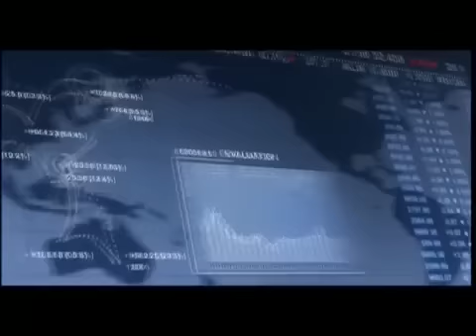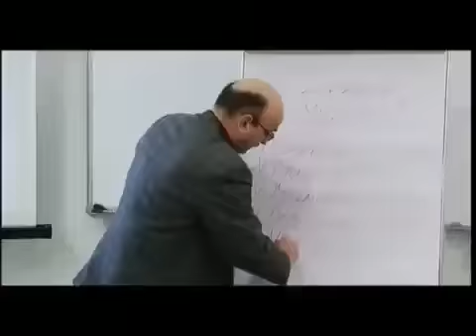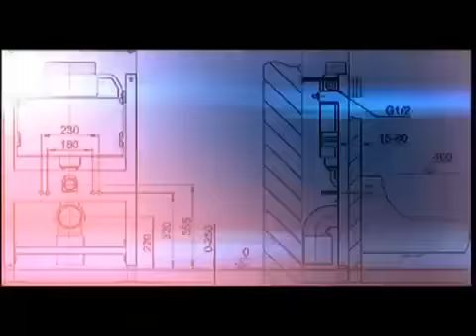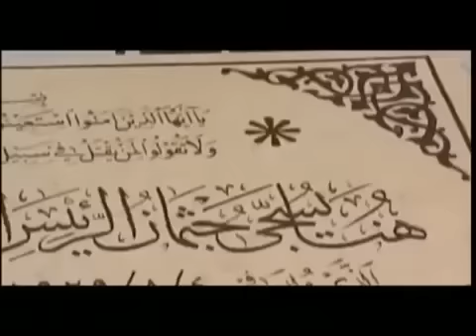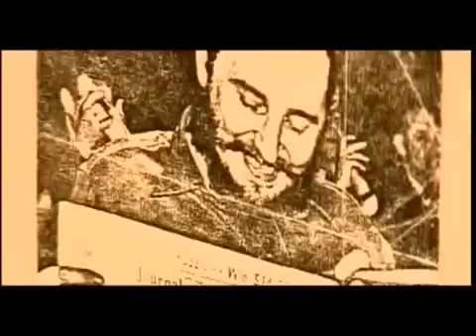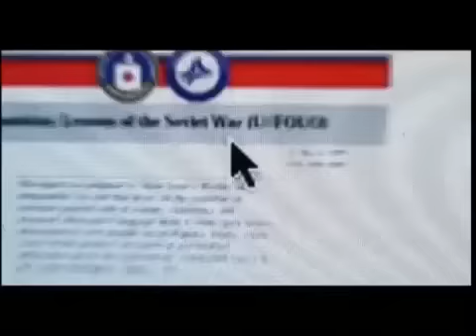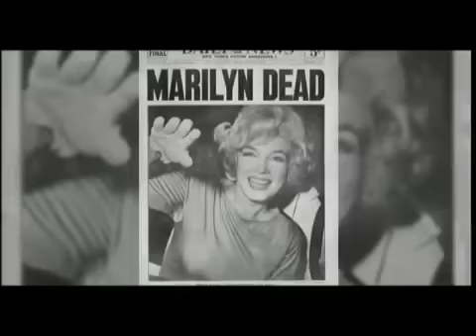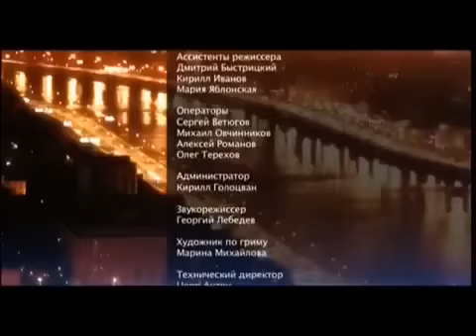ПРОЕКТ КГБ! РАЗОБЛАЧЕНИЕ! ФИЛЬМ ДОКУМЕНТАЛЬНЫЙ!